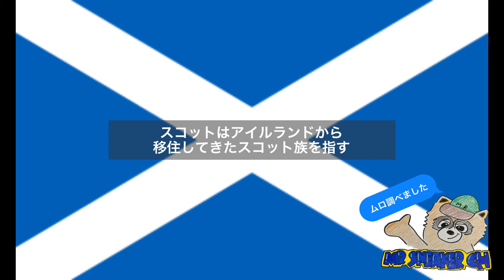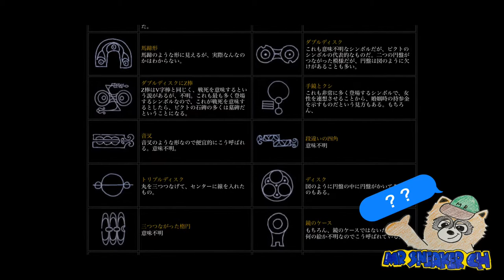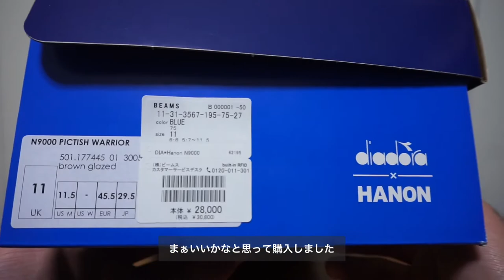【スニーカー紹介】これが本当のスニーカー沼 テーマを掘り下げ感動出来る逸足 diadora HANON N9000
編集をしていてテーマを掘り下げ

情報集めをしていましたが

久しぶり動画編集が楽しかったです

スニーカー沼という言葉自体
好きな言葉ではありません

スニーカーの醍醐味が全て詰まっている

世の中から受けているスニーカーの価値と

全く違った尺度に置かれている

この逸足の魅力さには脱帽です

だから、これが本当のスニーカー沼